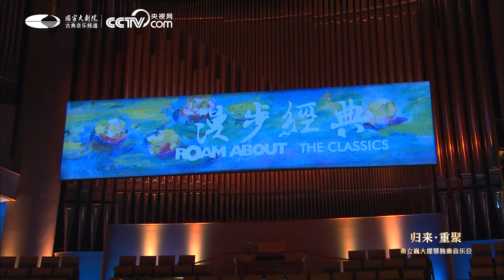Adagio and Allegro, Op.70-Li-Wei Qin Cello Recital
Cellist Li-Wei Qin presents “Adagio and Allegro Op.70” by Schumann with pianist SHI Jiajia.